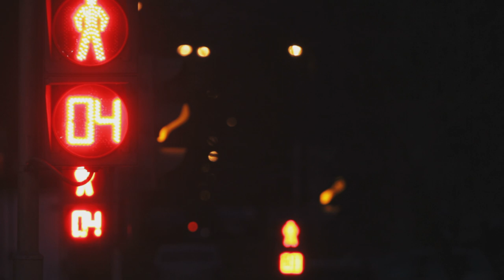Countdown traffic light - No copyright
Countdown traffic light - No copyright 👇 ❤️ Here on this channel you will find the largest catalog of Countdown videos free of copyright from youtube . You can download this Countdown Timer video and use it smoothly in the video you are producing. 🕒 How to countdown? Counting down means starting counting at the highest number, and decreasing to the lowest number. An example is the arrival of the new year, where it is common to make the count starting at the final 10 seconds and celebrating the turn when it reaches zero. 🕒 How can I get a free video countdown? Choose countdown to use on your youtube videos ✅ ✅ Download this video ▶ ️ ✅ ▬▬▬▬▬▬▬▬ 🟢 CREDIT You can use this footage for your project or commercial purpose. Want to use this footage? Instructions Follow Instructions: 1. Download Video And Edit A little bit like (voice-over, add text, etc.) 3. Must put this following in your video description 👇👇👇 ▬ ▬▬▬▬▬▬▬ Video Source: Countdown Timer at Copyright ✅ ▬▬▬▬▬▬▬▬ A countdown is to take a number and reduce it successively over a period of time. Do you have anything else to recommend? Let us know in the comments below 📲 📲 | Subscribe 📲 Countdown Timer noCopyright Must put this following in your video description 👇👇👇 ▬▬▬▬▬▬▬▬ Video Source: Countdown Timer no Copyright ✅ ▬▬▬▬▬▬▬▬ A countdown is to take a number and reduce it successively over a period of time. Do you have anything else to recommend? Let us know in the comments below 📲 📲 | Subscribe 📲 Countdown Timer noCopyright Must put this following in your video description 👇👇👇 ▬▬▬▬▬▬▬▬ Video Source: Countdown Timer no Copyright ✅ ▬▬▬▬▬▬▬▬ A countdown is to take a number and reduce it successively over a period of time. Do you have anything else to recommend?